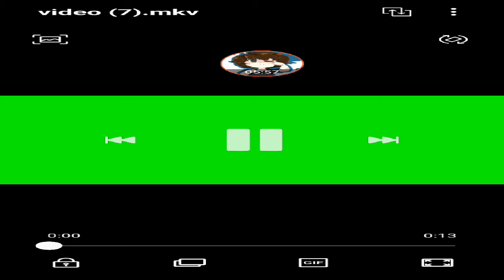minecraft survival wold ep174